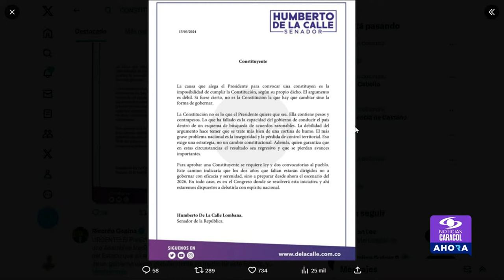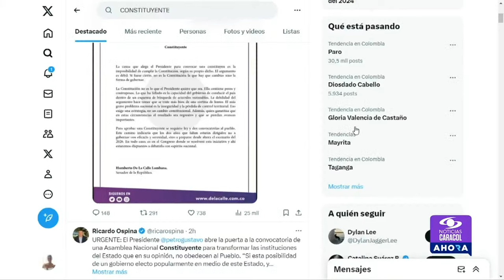Análisis del pronunciamiento del presidente Petro sobre una Asamblea Nacional Constituyente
¿Qué es una Asamblea Nacional Constituyente y por qué generó polémica el pronunciamiento del presidente Gustavo Petro? Hablamos con los analistas Pedro Viveros y Gabriel Cifuentes.